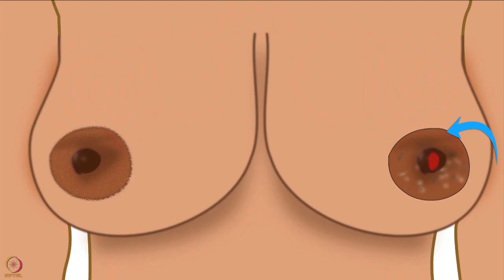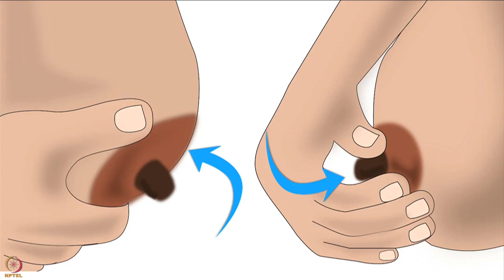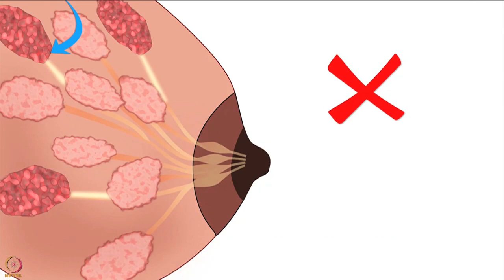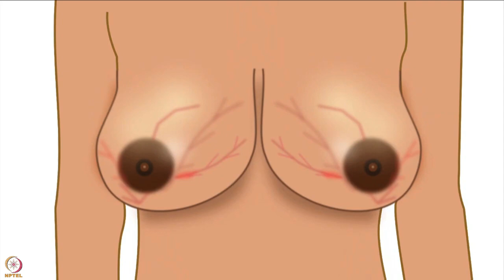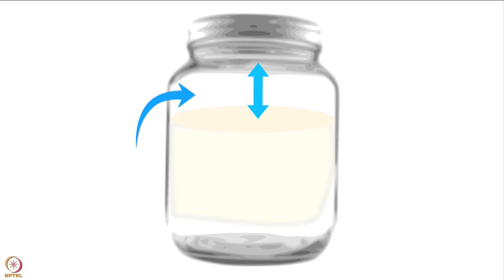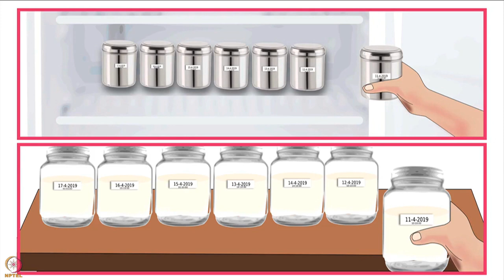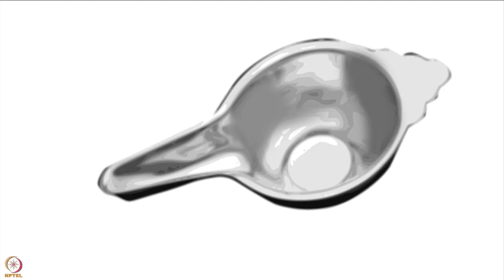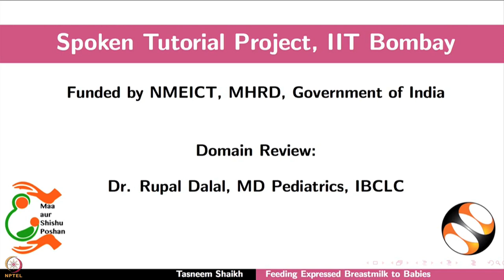Week 7 : Lecture 36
Lecture 36 : Manual Expression & Storage of Breastmilk & How to Feed Expressed Breastmilk